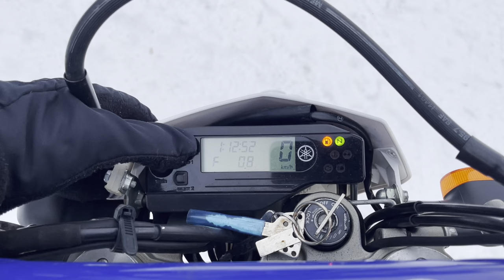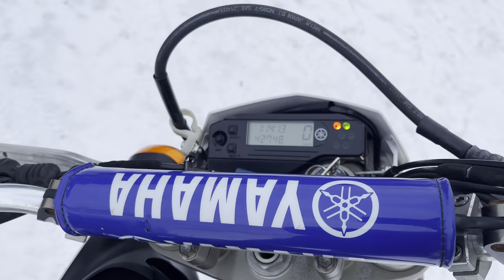No. B10876 YAMAHA WR250 R